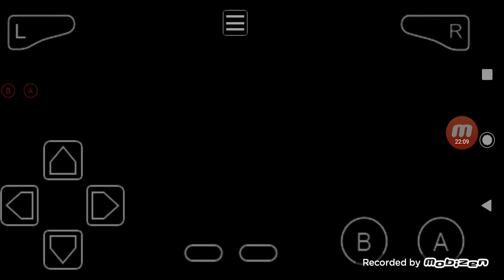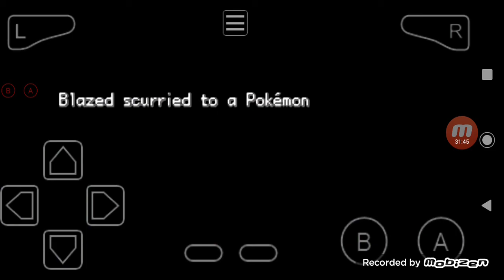enfrentando o primeiro líder de ginásio e perdendo (pokémon sword and Shield gba #3)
regras que eu coloquei no meu jogo

regra 1:só posso usar 4 items nas batalhas

regra 2:jogar no set mode

regra 3:só posso usar Pokemon de galar ou que tem gigantamax